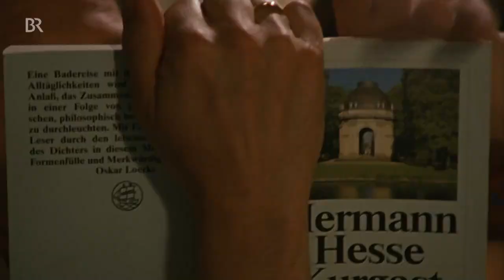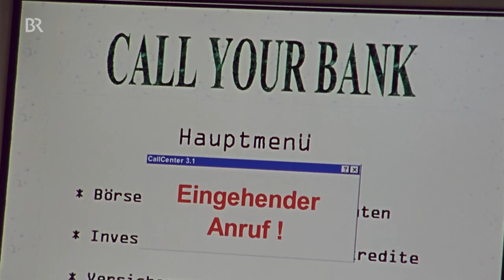Am Anfang war der Seitensprung (Ganzer Film Komödie)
Am Anfang war der Seitensprung ist ein Komödie aus dem Jahr 1999 von Hartmut Griesmayr mit Simone Thomalla und Heidelinde Weis.

Annabelle Schrader hat ein sehr streitbares Verhältnis zu ihrer dominanten Mutter. Als "Queen Mum" im Reihenhaus der Schraders einzieht, ist Annabelle so abgelenkt, dass sie den Seitensprung ihres Mannes Friedrich mit ihrer besten Freundin Doro zu spät bemerkt. Enttäuscht und abenteuerlustig stürzt sich Annabelle in eine Affäre mit dem jungen Lebenskünstler Rilke. Erst als Tochter Lucy aus Liebeskummer ausreißt, spürt Annabelle, dass ihre Familie sie braucht.